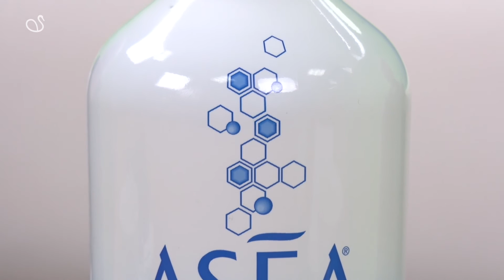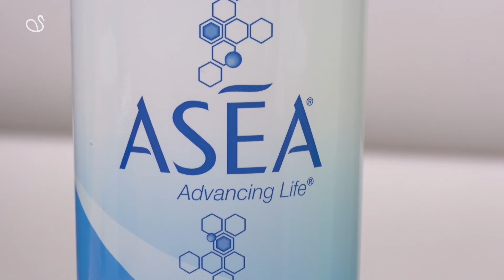Normální je být zdravý, RNDr Jitka Hořejšová